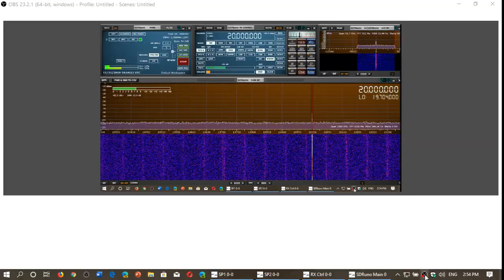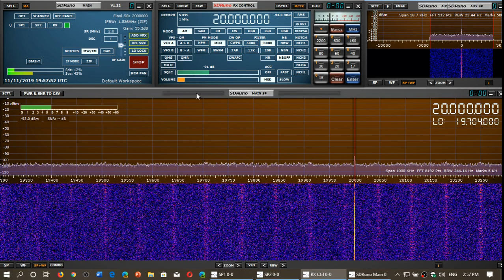WWV 20 MHz W6LVP VS MLA 30 loop antenna SDRplay RSP1A receiver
Receiving WWV Time signal on 20 MHz today November 11th 2019